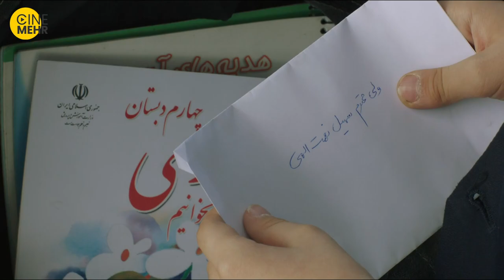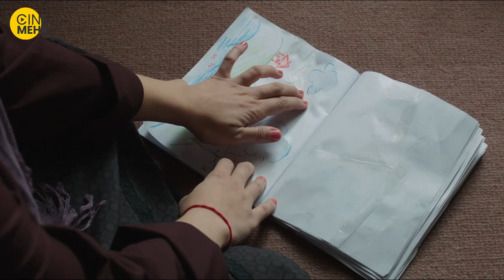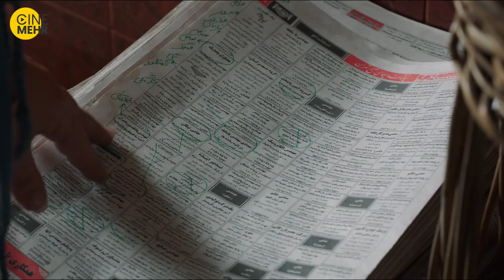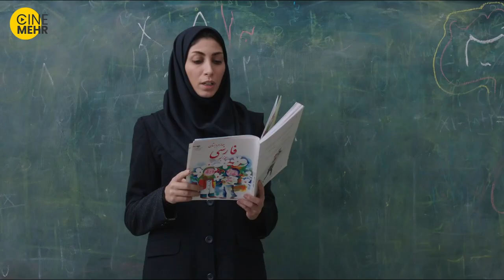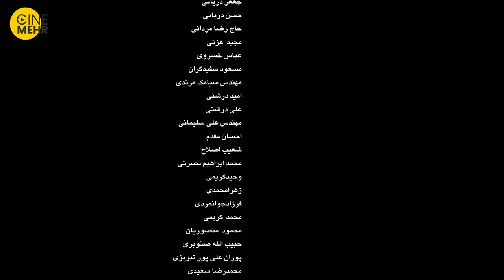شهاب حسینی، نگار جواهریان - فیلم ایرانی حوض نقاشی | The Painting Pool Iranian Movie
مریم و رضا با آدم‌های دیگر فرق دارند، آن هم نه یک فرق ساده، بلکه بسیار بزرگ و آن‌ها باید تلاش کنند تا به دیگران ثابت کنند این تفاوت بزرگ را با معجزه عشق حل کرده‌اند. ولی کنار پذیرفتن این تفاوت برای تنها پسرشان که بر خلاف آنها کاملا سالم و مثل بقیه آدم هاست، به اندازه ای سخت است که از خانه می‌گریزد…
خلاصه فیلم ایرانی حوض نقاشی
حوض نقاشی فیلمی به کارگردانی مازیار میری محصول سال ۱۳۹۱ ایران است و در آن شهاب حسینی، نگار جواهریان، فرشته صدرعرفایی، سپهراد فرزامی، سیامک احصایی و الهام کردا بازی کرده‌اند. این فیلم در صدر آرای تماشاگران سی و یکمین دوره جشنواره فیلم فجر قرار داشت.
عوامل فیلم ایرانی حوض نقاشی
کارگردان: مازیار میری
تهیه‌کننده: منوچهر محمدی
فیلمنامه‌نویس: حامد محمدی
بازیگران فیلم ایرانی حوض نقاشی
شهاب حسینی
نگارجواهریان
فرشته صدرعرفایی
سپهراد فرزامی
سیامک احصایی
الهام کردا
سایر عوامل فیلم سینمایی حوض نقاشی
موسیقی: سعید انصاری
فیلم‌بردار: محمد آلادپوش
تدوین‌گر: محمدرضا مویینی
توزیع‌کننده: حوزه هنری
تاریخ‌های انتشار: ۲۳ اسفند ۱۳۹۱
مدت زمان: 96 دقیقه
کشور: ایران
زبان: فارسی
Maryam and Reza are different from other people. Not just a little different, a lot different! They must try hard to prove to others that they have solved this big difference with the miracle of love.
The story of The Painting Pool (Hoze Naghashi) Iranian Movie👆👆👆
The crew of The Painting Pool (Hoze Naghashi) Film Irani
Director:
Maziar Miri
Producers:
Manouchehr Mohammadi
Scriptwriters:
Hamed Mohammadi
Director of Photography:
Mohammad Aladpoush
Editors:
Mohammad.R Moueini
Sound:
Sassan Nakhaei
Actors:
Shahab Hosseini
Negar Javaherian
Fereshteh Sadr Ameli
Awards:
Best Film Awards -Asia Pacific (2013)
The Audience's Best Film - 32nd Fajr Film Festival, Tehran, Iran(2013)
32nd Fajr Film Festival, Tehran, Iran(2013)